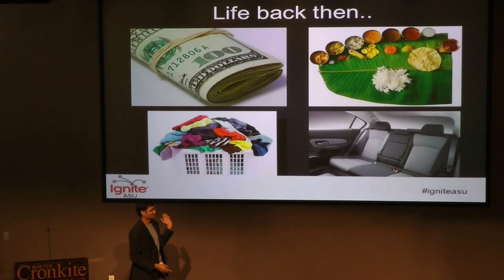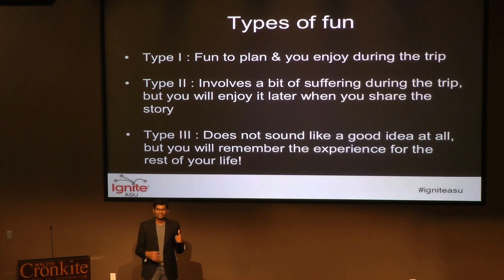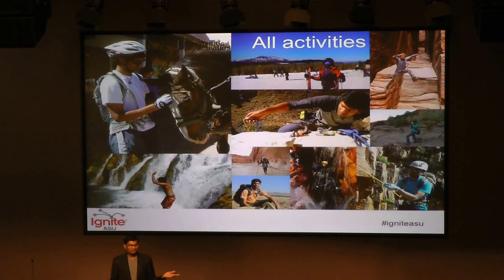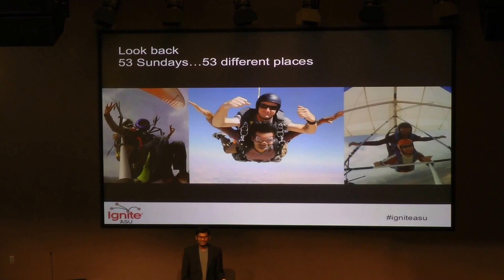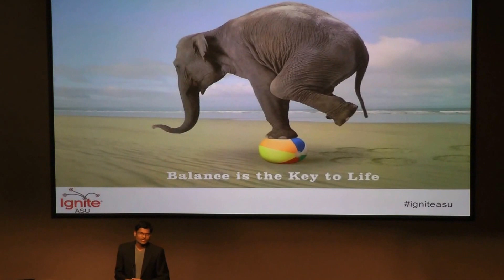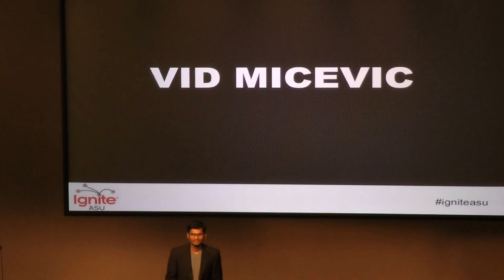Ignite@asu Fall 2013 Pradeep Thiyyagura- Travel, Connect, Experience and Capture